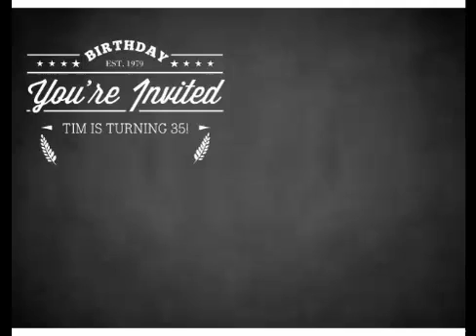Smilebox software designs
Examples of animated birthday invitations with music.